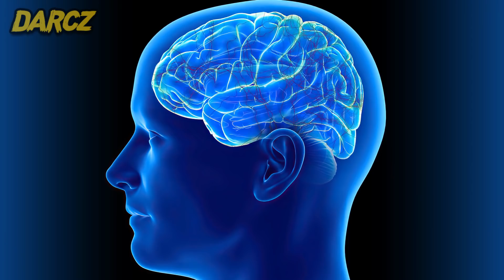10 Ballenas Anormalmente Gigantes Que No Creerás Que Existen 😲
Mira Lo Que Puede Hacer La Ballena Más Grande Del Mundo 😲